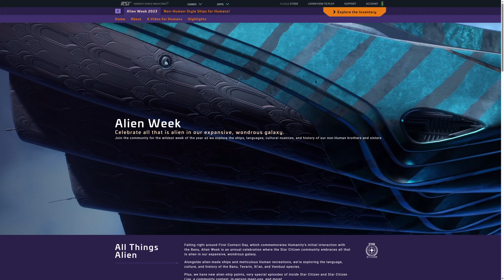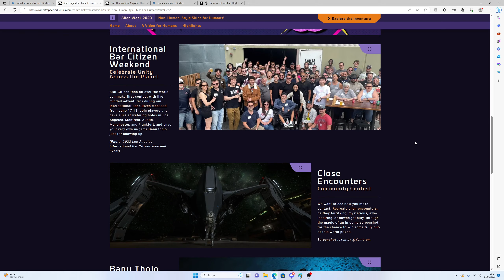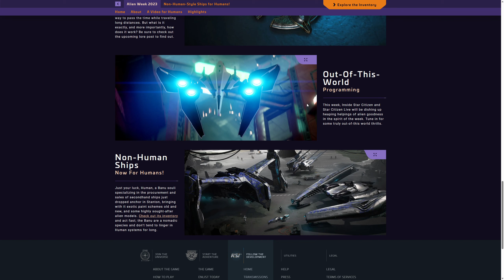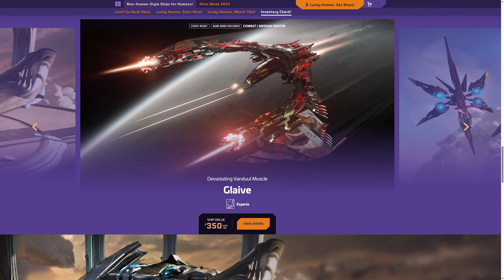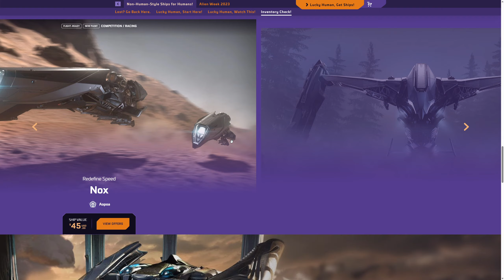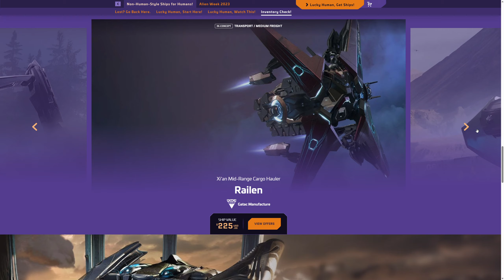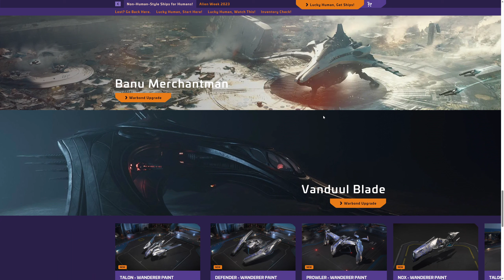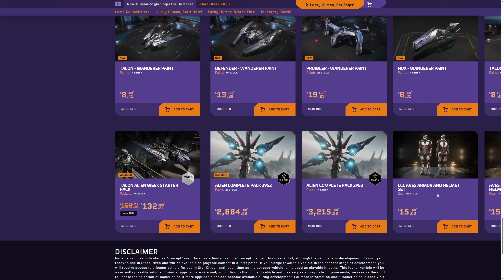Star Citizen Türkçe - Alien week haftası Kutlamaları ve İlk Temas Günü Etkinlikleri